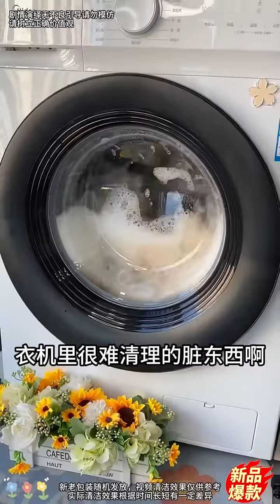孩子胡闹脾气，原因竟是家长的错误！